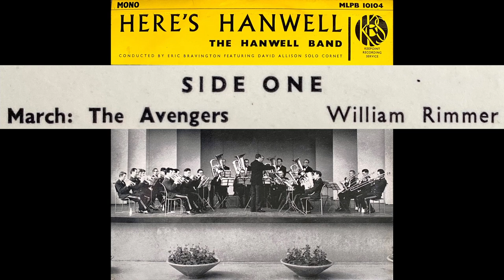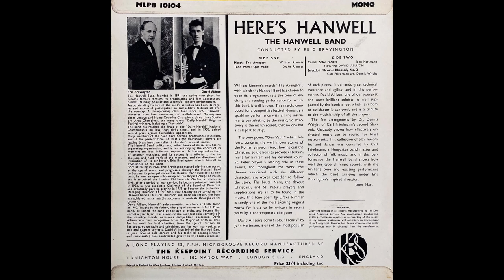The Avengers March - William Rimmer - Hanwell Brass Band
The not often heard March, The Avengers. Composed by William Rimmer and played here by the Hanwell Band in 1962.
Some nice Soprano moments, i wonder who the player is ?